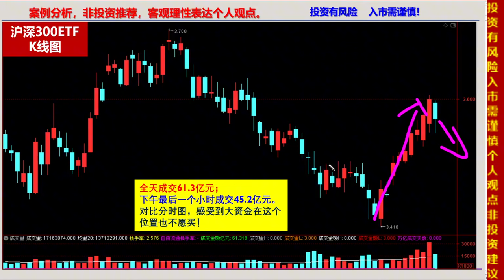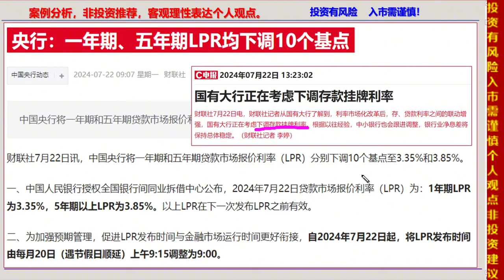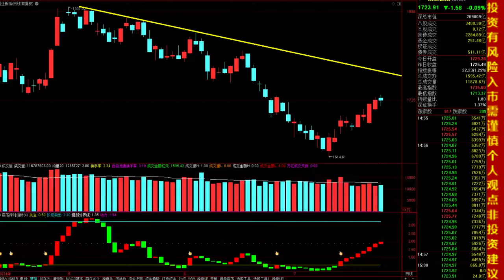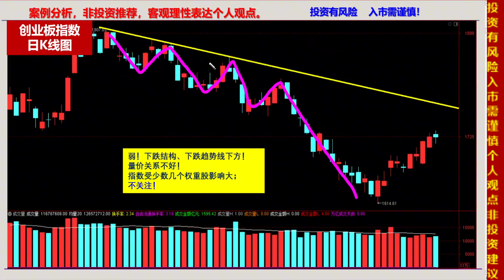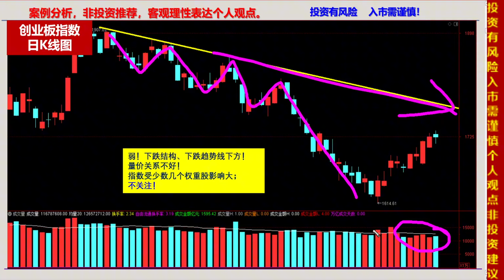7.22收评，300ETF尾盘放量，大盘跌破所有均线，上证50终结9连阳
十四年的奔波与沉淀，心如磐石。除了技术面和基本面，还有诗和远方。股市中最疼老婆的投资人。7.22收评，300ETF尾盘放量，大盘跌破所有均线，上证50终结9连阳